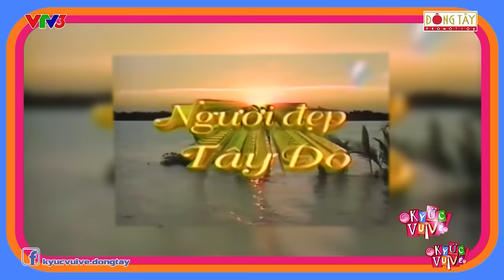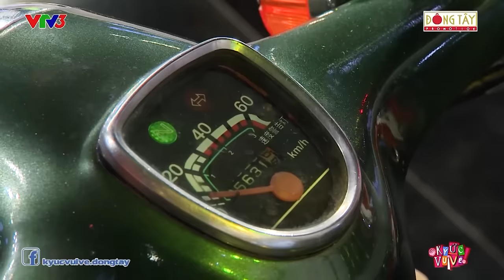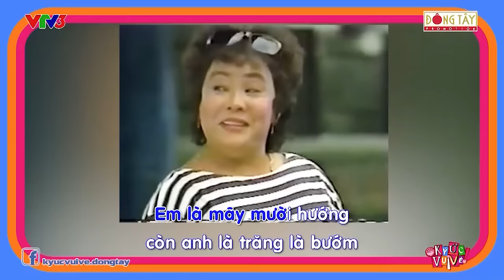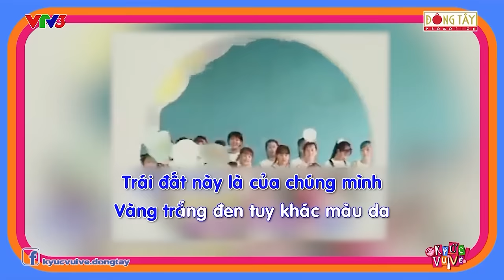Ký Ức Vui Vẻ -Tập 12 FULL HD | Đan Trường khiến cả trường quay vỡ òa, Thanh Duy bật khóc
KÝ ỨC VUI VẺ phát sóng lúc 21H tối thứ 6 hàng tuần trên VTV3.

Tại “Ký Ức Vui Vẻ”, 10 nghệ sĩ sẽ cùng sứ giả ký ức Lại Văn Sâm lần giở lại thanh xuân của các thế hệ. Trong đó, nghệ sĩ Thanh Bạch , NSND Hồng Vân, NSND Tự Long,  Ốc Thanh Vân, Thanh Duy  Từ chuyện trong nhà ra tận ngoài phố, “Ký Ức Vui Vẻ” sẽ tái hiện chân thực tất cả những kỷ niệm lẫn điều mới xảy ra, giới thiệu những chân dung huyền thoại và cả những nhân vật mới. “Ký Ức Vui Vẻ” chính là căn phòng ấm cúng để các thế hệ giao hòa và hiểu nhau hơn.